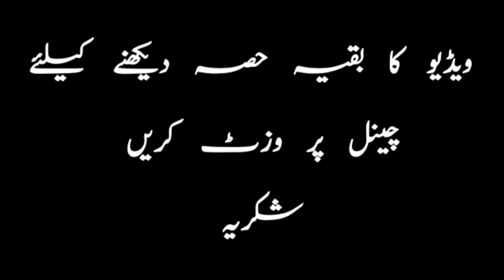Karbla Kyeu Hoi || Waqia Karbala || Ilm Or Alim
Waqia karbala critical events jacob
hansen
karbala ka waqia
manaqib e hussain
muslim
yazeed musalman tha ya kafir
hafiz imran aasi waqia karbala
matam
krbla
sunni vs shia
viral video
yazeed ka kartoot